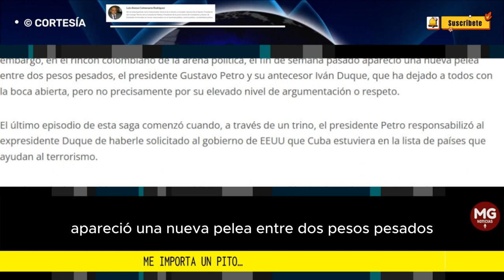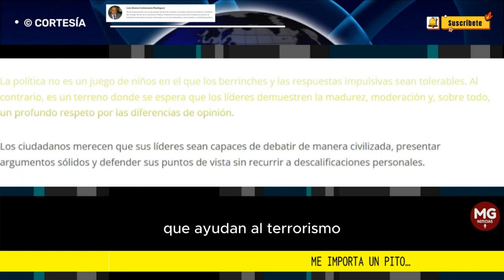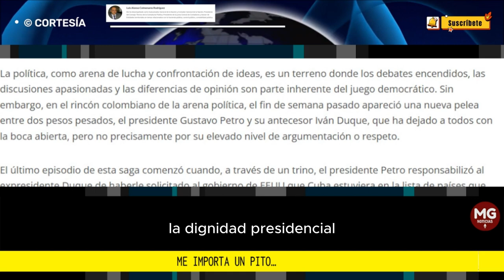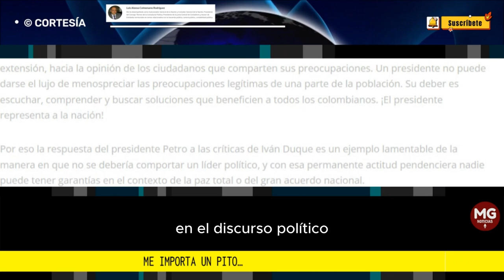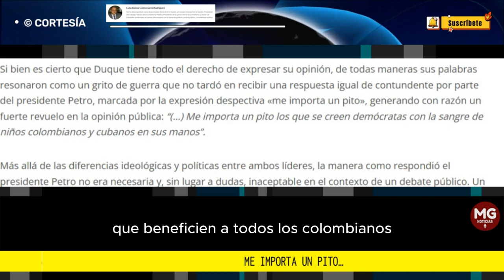ME IMPORTA UN PITO... 🚨 Columna Luis Alonso Colmenares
El candidato es de un partido o movimiento o número significativo de ciudadanos, pero el elegido es de toda la comunidad, y eso parece que no lo quieren aceptar algunos en el gobierno, en el congreso y en la comunidad.
columna LUIS ALONSO COLMENARES